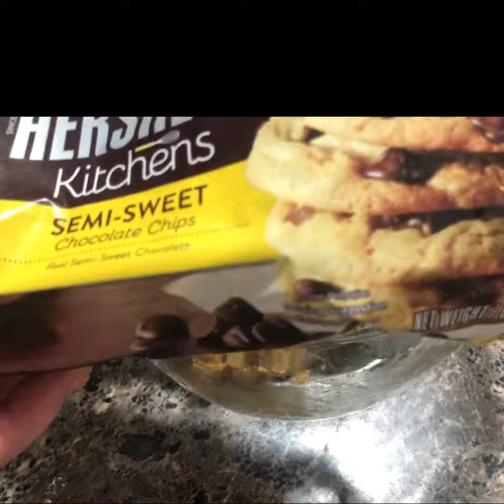Classic Chocolate Chip Cookies